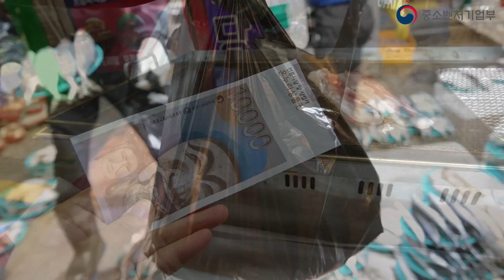전통시장,소상공인을 응원합니다!_이벤트 댓글모음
2019년 1월에 진행된 설맞이 대박기원 이벤트에 국민 여러분들이 보내주신 댓글들을 모아 영상에 담아보았습니다. 전통시장,소상공인을 응원합니다! 힘내세요~아자아잣!